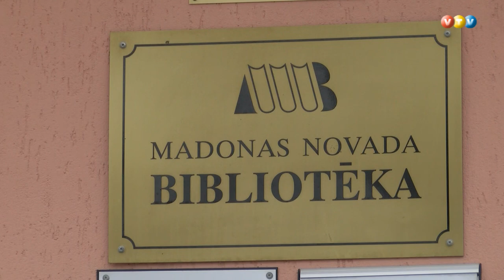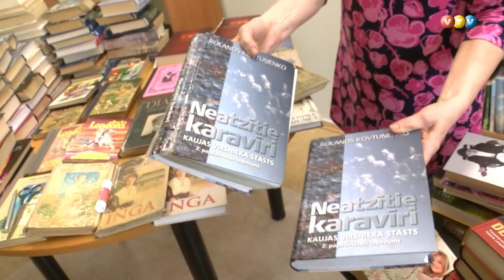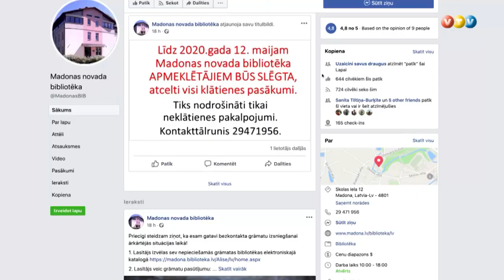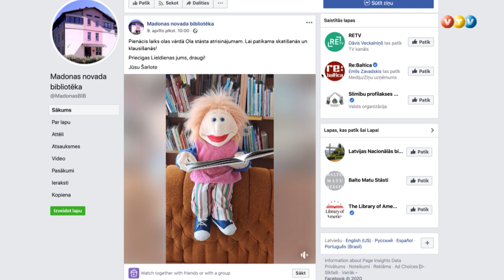Madonas bibliotēkā uzsākta bezkontakta grāmatu izsniegšana